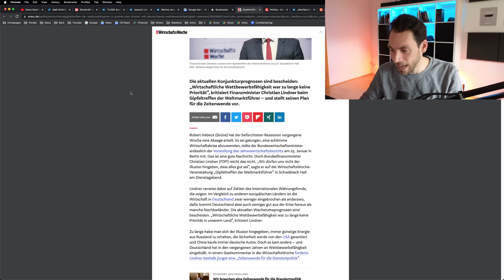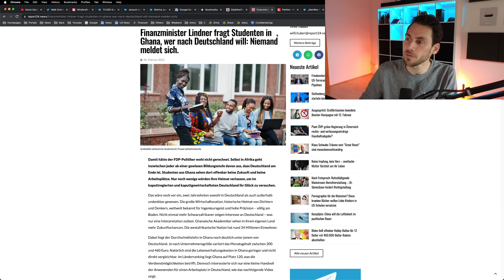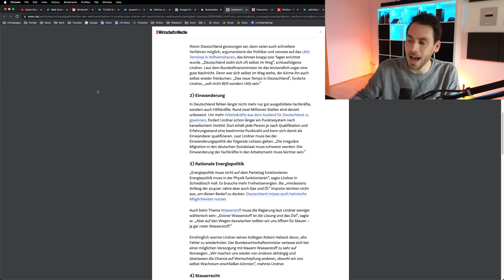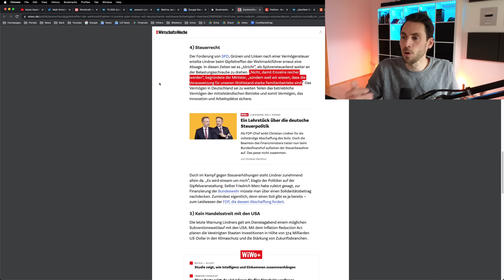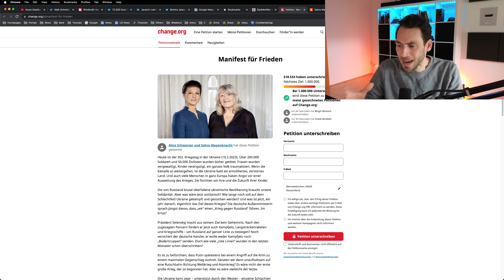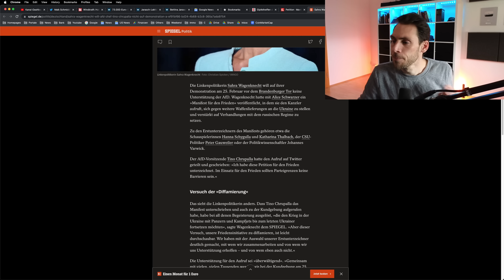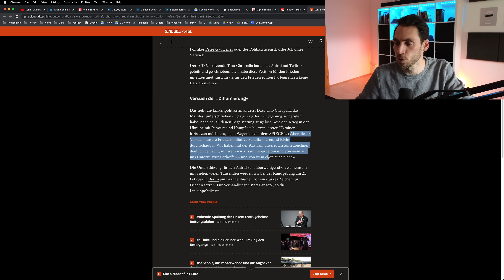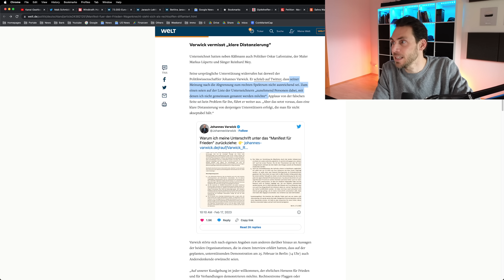Unfassbar: Wagenknecht grenzt AfD von Demo aus!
Sahra Wagenknecht spricht sich klar gegen die AfD aus und ist nicht an einer Kooperation für ihre Petition interessiert, somit schafft sie es hier nicht überparteilich zu denken.
Außerdem hat Finanzminister Lindner seinen fünf Punkte vorgestellt, mit diesem soll die Wettbewerbsfähigkeit Deutschlands deutlich gestärkt werden.

0:00 Lindner will Deutschlands Wettbewerbsfähigkeit stärken
0:45 Schnellere Genehmigungsverfahren
1:37 Einwanderung
3:28 Rationale Energiepolitik
4:07 Steuerrecht
5:05 Kein Handelsstreit mit den USA
5:44 Petition von Wagenknecht
6:48 Wagenknecht will AfD-Chef nicht auf Demonstration
8:29 Die Begründung
8:49 Wagenknecht sieht sich diffamiert
9:52 Erster Politikwissenschaftler zieht Unterstützung zurück